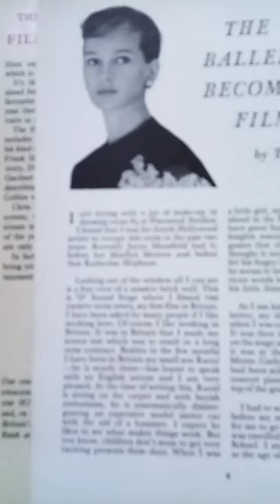The cutting edge official film archive 1960 article taina elg